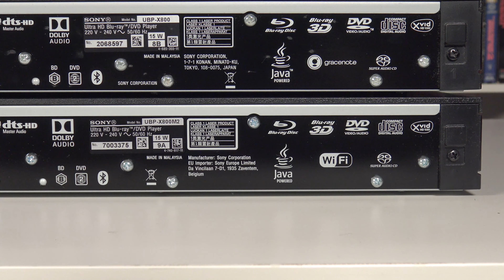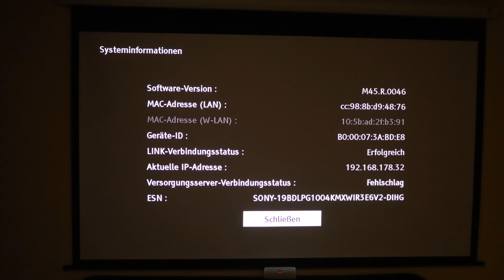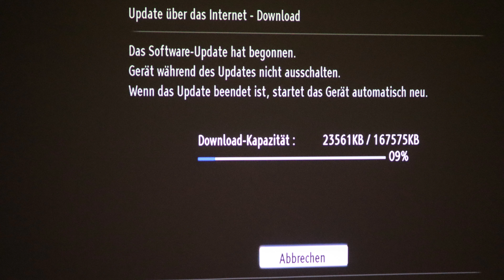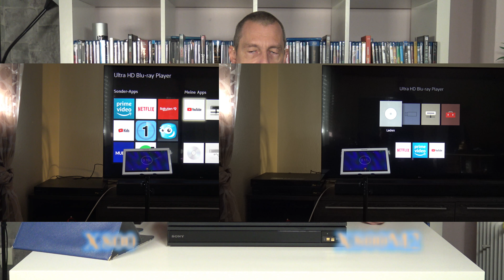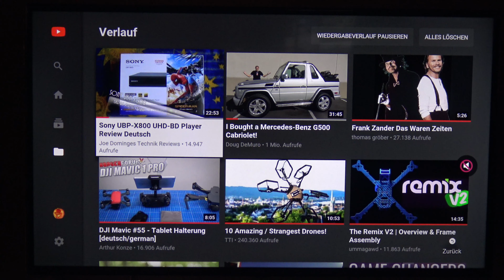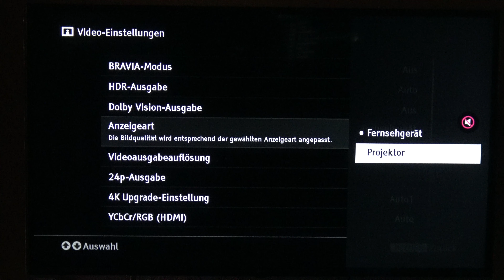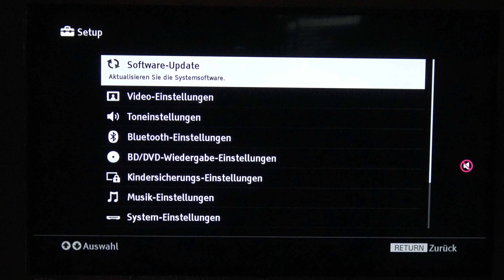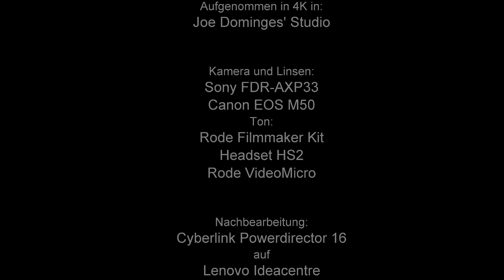Sony UBP X800M2 im Test und Vergleich mit Vorgänger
Hallo, im heutigen Technik Review geht es um den UHD-BD Player von Sony, den UBP-X800M2, welches der Nachfolger des X800 ist.
Was mit dem Player so los ist,  wo die Unterschiede zum Vorgänger liegen, wollen wir uns in einem kurzen Video anschauen.

Viel Spaß,
LG
Joe